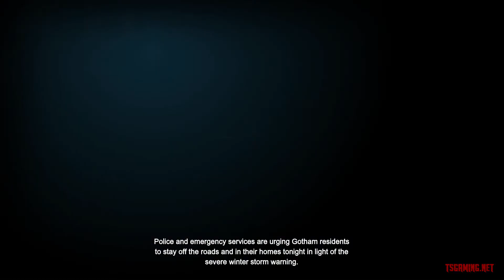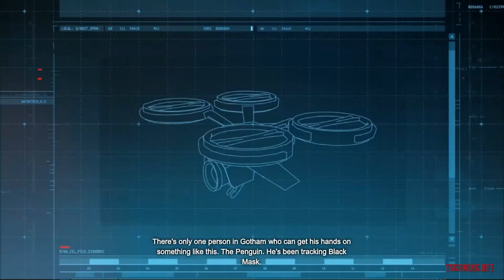Batman Arkham Origins - Part 1 - Tutorial, Cutscenes and Killer Crock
Taking this story in a Let's Play experience. Hope you enjoy the ride.